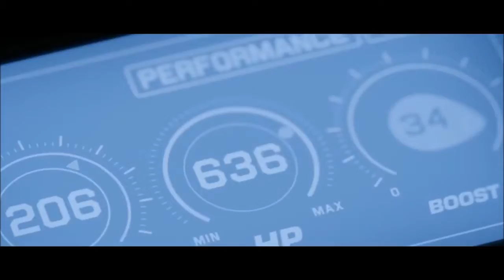01 Ferrari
new
технологии
наука
 техника
 авто
юмор
музыка
приколы
развлечения
спорт
транспорт
природа
audi
bmv
mersedes
porsche
ferrari
bugatti
lamborghini
maserati
toyota
lexus
infiniti
honda
volvo
lada